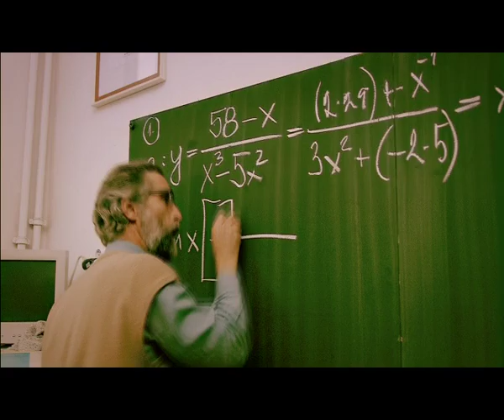SKŘÍTEK - Trailer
celovečerní filmová groteska

Vesnická rodinka, kterou známe z filmu Cesta z města se přestěhovala za lepším do malého města. Otec (Boleslav Polívka) pracuje jako řezník v masokombinátě, matka (Eva Holubová) je zaměstnaná jako pokladní v supermarketu. Jejich dcerka chodí na základní školu a synek zase studuje střední potravinářské učiliště, neboť otec z něho chce mít také řezníka. Otec na výchovu nestačí, zejména když je váben mladou sličnou řeznicí, ke které vzplane chtíčem nezřízeným. Ať se matka snaží sebevíc, manžel o ni zcela ztrácí zájem a nakonec se přestěhuje k řeznici na ubytovnu. A tak matka kuje pomstu ! A aby toho nebylo málo, motá se tu ještě jakýsi skřítek, který vylezl z lesa a veškeré vážné situace obrací v absurditu a humor ...